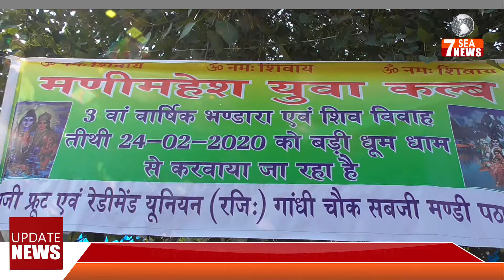सब्ज़ी फ्रूट एंड रेडीमेंट यूनियन की तरफ से किया गया लंगर का आयोजन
झूठ का पर्दाफ़ाश,जुर्म व भ्र्ष्टाचार के ख़िलाफ़,
सच की आवाज  7SEA NEWS
हर पल हर स्थिति में आपके साथ

Our Team:-
Ajay Saini(Managing Director)
Neeraj Thakur (Script Writer)
Abhishek Bhardwaj (Reporter)
Sahil Kumar (News Editor)